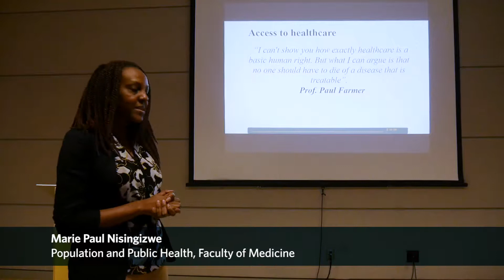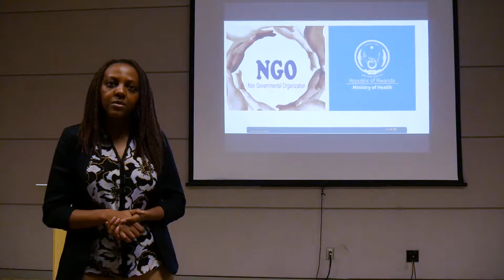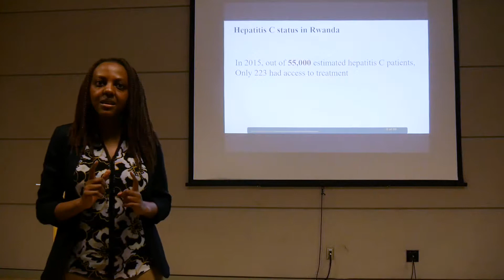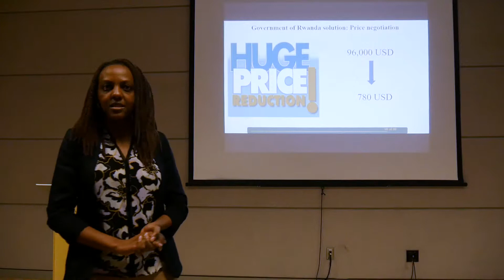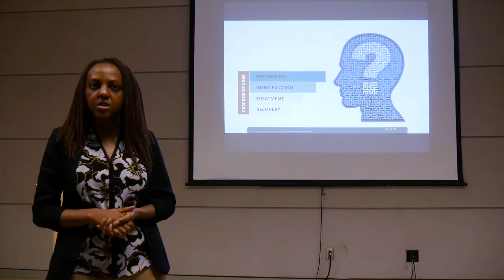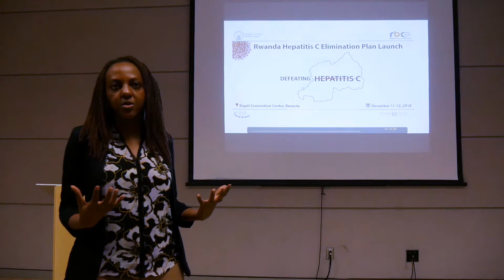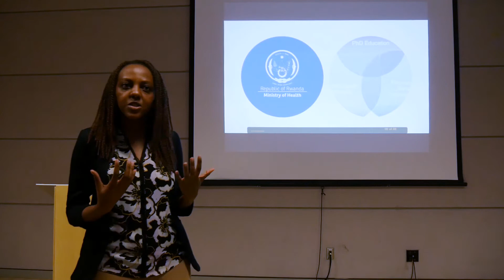2019 PhDs Go Public: Marie Paul Nisingizwe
At the PhDs Go Public Research Talk Series doctoral students tell their community-engaged research stories in just under seven minutes.